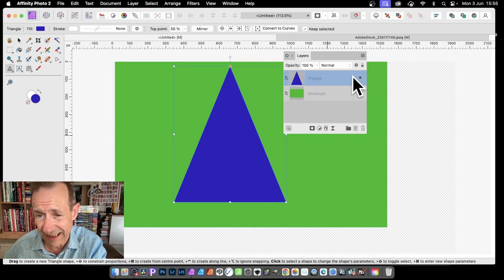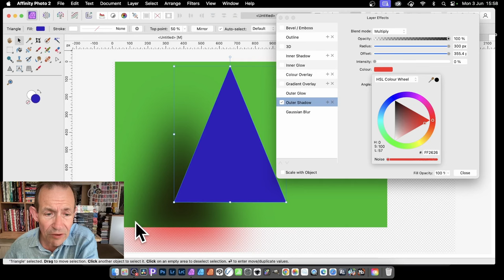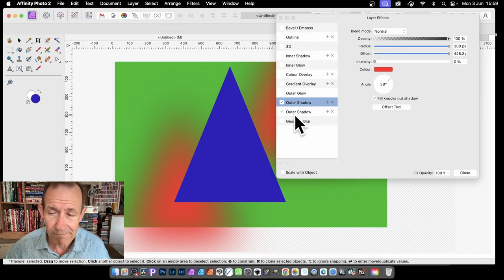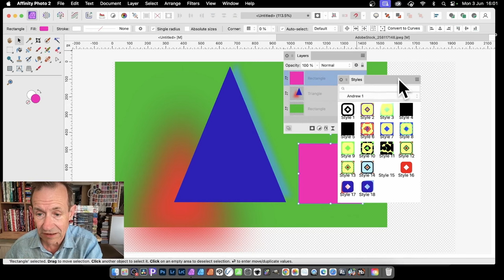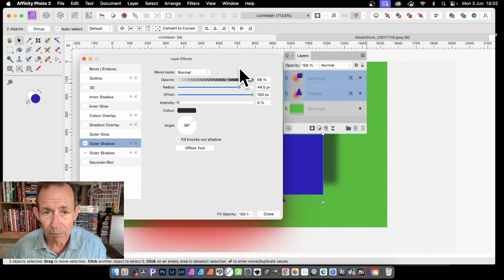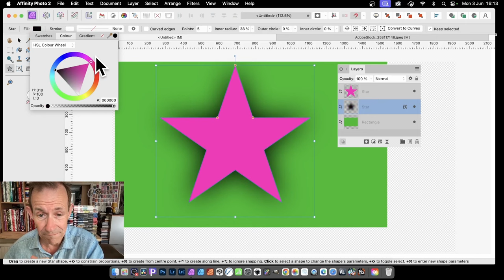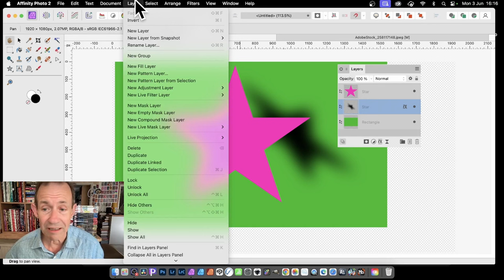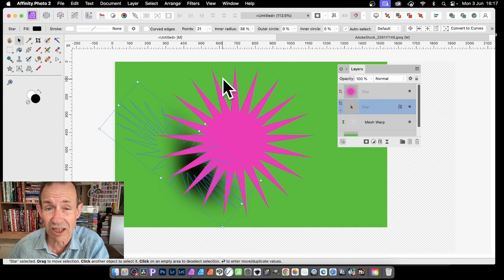Drop Shadows ADD to Any Object in Affinity Photo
How to add a drop shadow effect in Affinity Photo with a shape (or type, image etc)